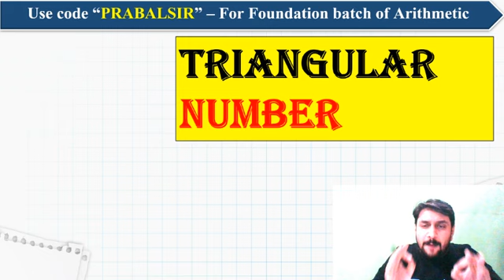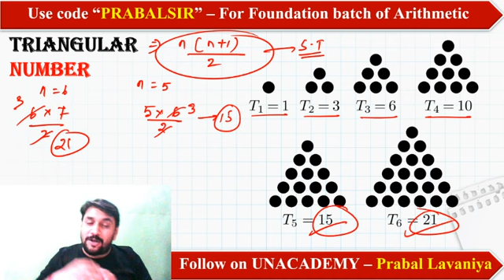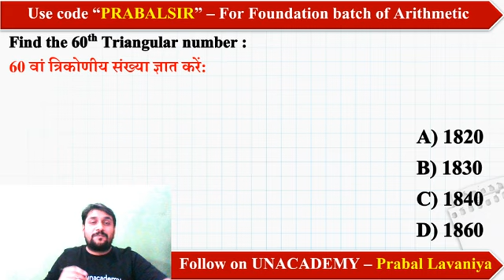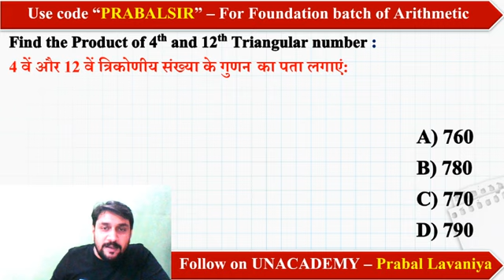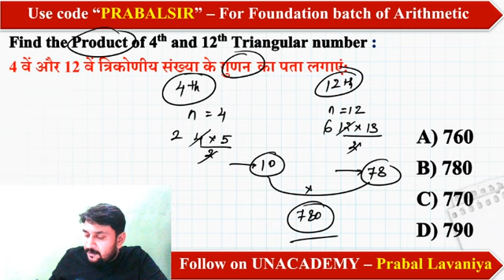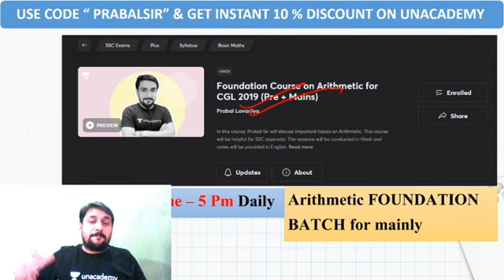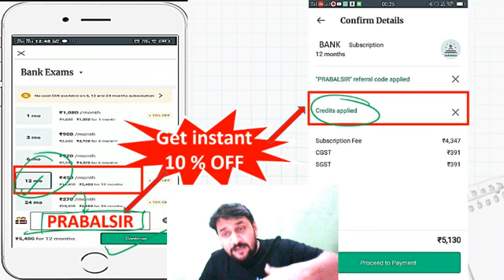7-Minute Maths Tricks | Triangular Number (त्रिकोणीय संख्या) Short Tricks | By Prabal Lavaniya